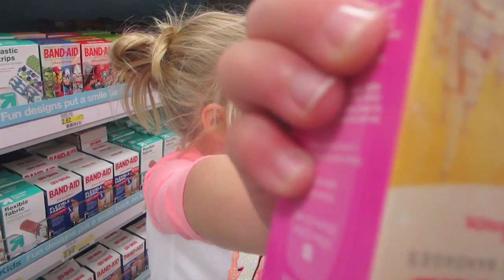KINZ 1ST MISSED SCHOOL DAY DOCTORS VISIT! │10•24•16 DAILY VLOG